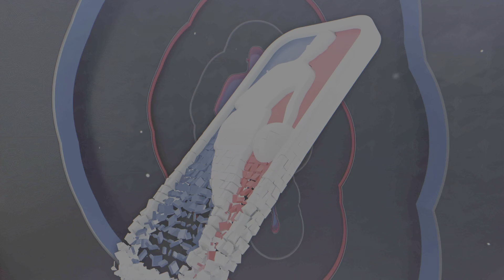NBA 2K23_20230326111010